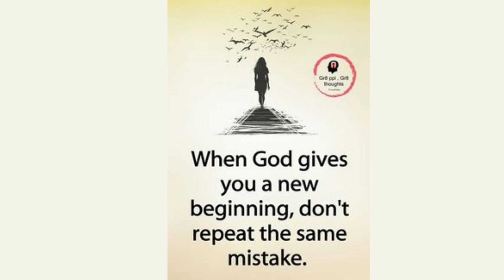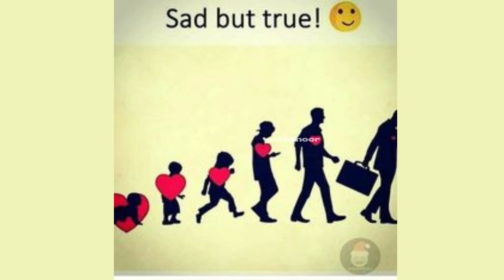deep meaning picture||One picture million words||motivational 2023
One picture million words|deep meaning picture

deep meaning picture reality in this pictures very very very emotional _______deep meaning picture One picture million words|| 2023 emotional motivational quotes deep picture🧡❤️💛💚👍love is life pencil art